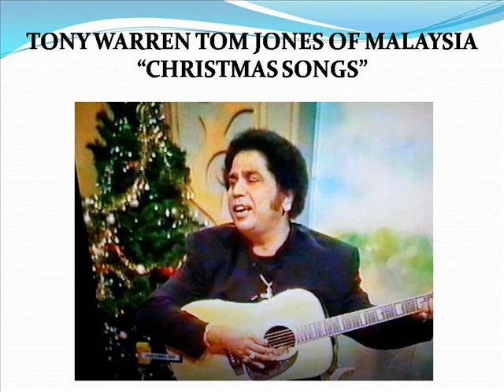TONY WARREN TOM JONES OF MALAYSIA CHRISTMAS SONG SILVER BELL